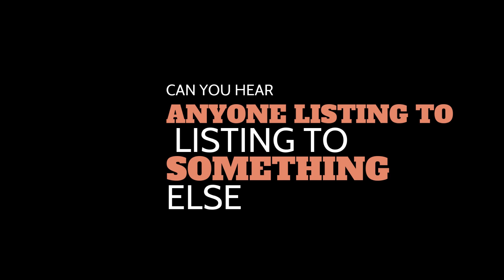Alan Watts being Here and How | Best Insights Alan Watts Chillstep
Alan Watts being here and now is a great Chillstep meditation to help open your mind to how to be present through the power of now! living in the present moment can bring a life full of experiences and free of stress and anxiety's. This alan watts chillstep mix is perfect walking meditation  music. find your peace with Alan Watts being completely here and now.

Positive power trip is here to deliver uplifting motivating content like, sub and share to help others discover the only power trip worth taking, a positive one!

A list of the books that have helped me along the way
- Can't afford the luxury of a negative thought - My number pick

Becoming supernatural - Dr. Joe Dipenza. Very interesting book on neuroplasticity

Thank  you for your support and your time.